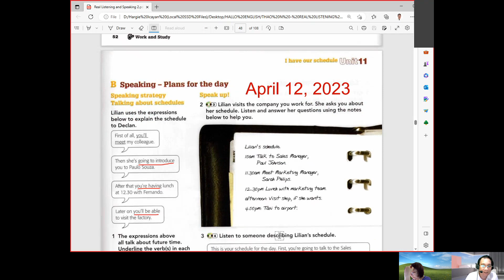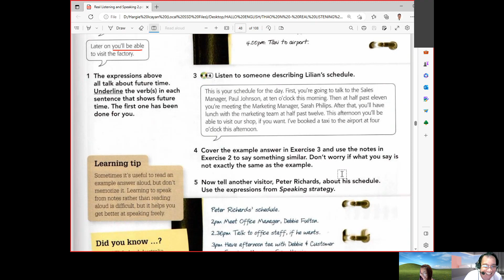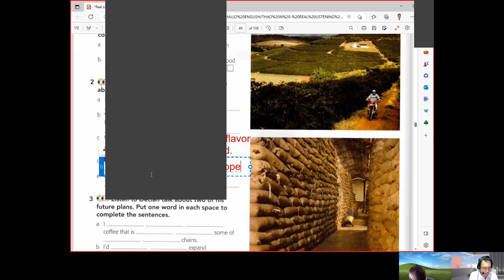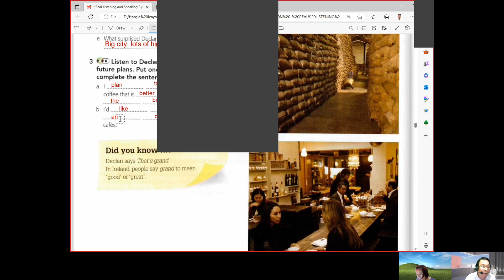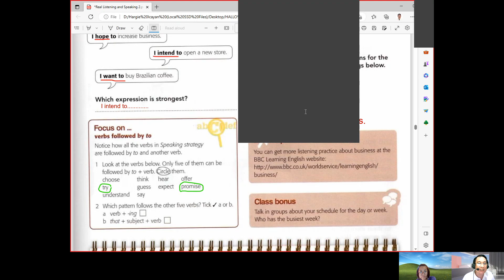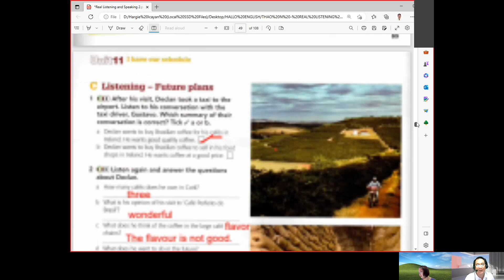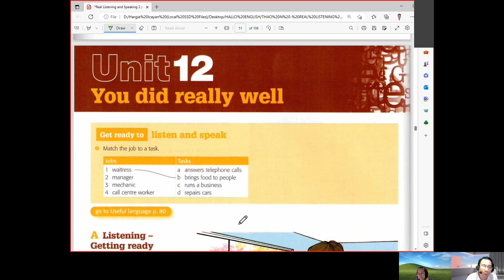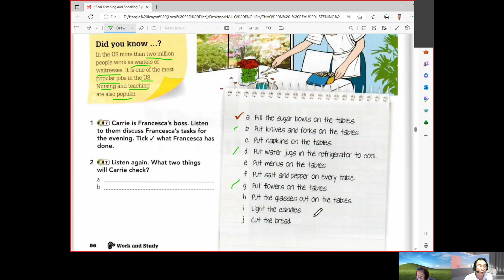Teacher Hargie - Student ThaoN- Real Listening and Speaking 2 – Unit 11 –B